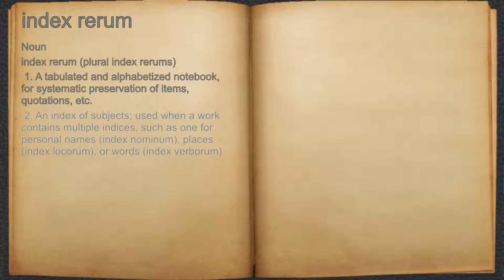What does index rerum mean?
A spoken definition of index rerum.

Intro Sound:
Typewriter - Tamskp